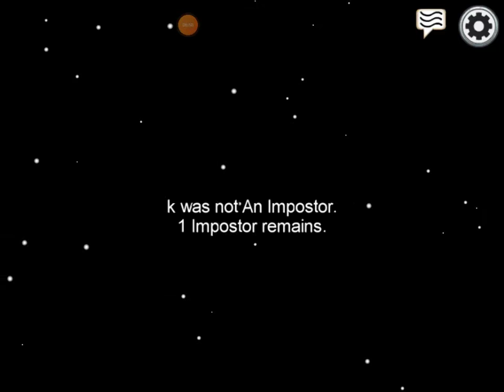Among Us #11 Gameplay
Sorry for uploading that much,sub and like the video to support me